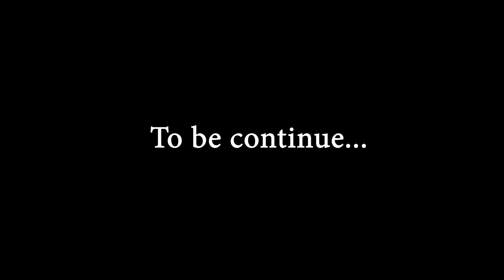SIT BACK AND RELAX - INTERVIEW | ANDRE TRANDA | SIKSAKUBUR | ROTTREVORE DEATH FEST (PART 1)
SitBackAndRelax Interview about Rottrevore Deathfest with one of the Most Actives & Legend in the Indonesia Extreme Scene , Mr. Andtre Tiranda from SiksaKubur